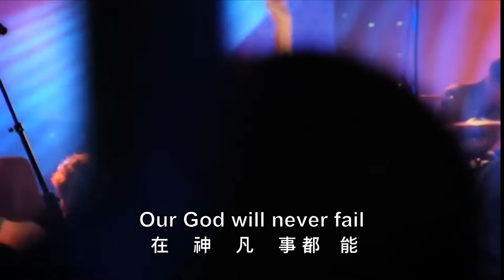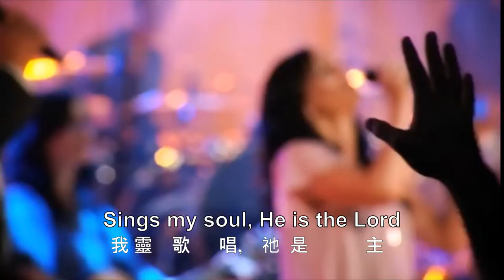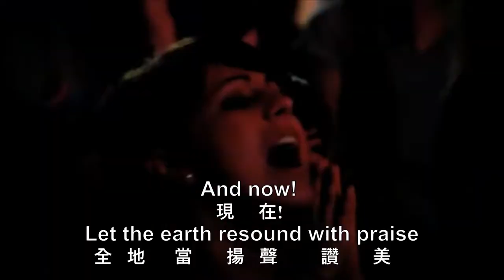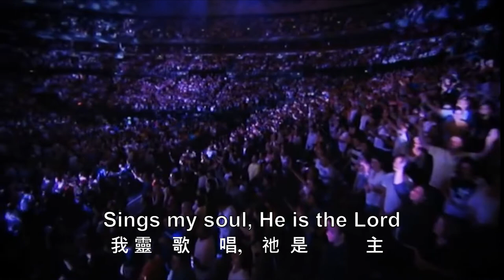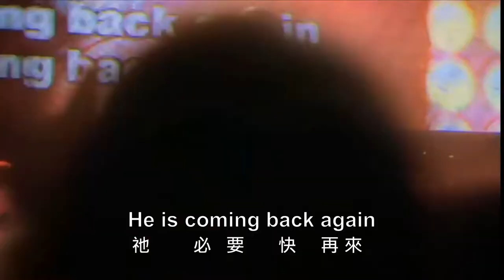He is Lord_Hillsong[Live](Lyrics) 祂是主(中譯歌詞)(中英逐音字幕)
Artist(演唱者): Hillsong Worship
Worship leader(主唱): Annie Garratt
Words & Music (詞曲): Claire Cloninger, Linda Lee Johnson and Tom Fettke
Chinese translation(中譯歌詞): Joseph CL Tsai